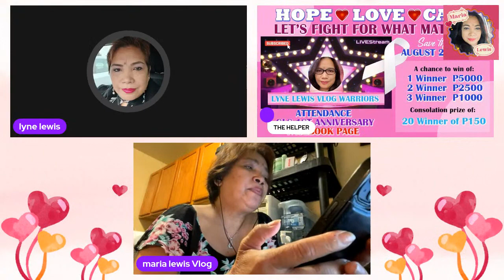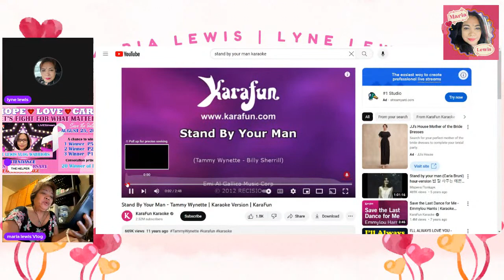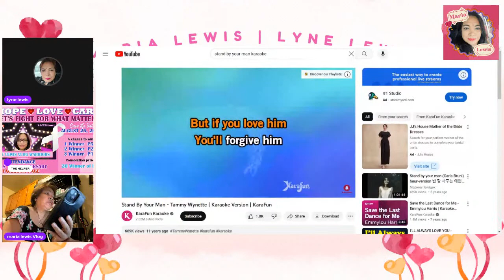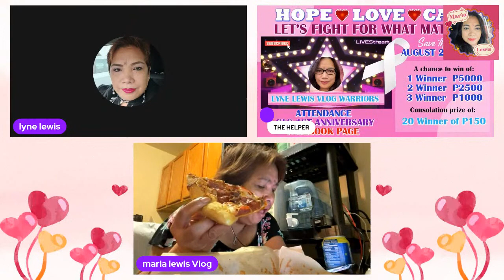GLS 1ST ANNIVERSARY FACEBOOK PAGE LYNE LEWIS VLOG WARRIORS